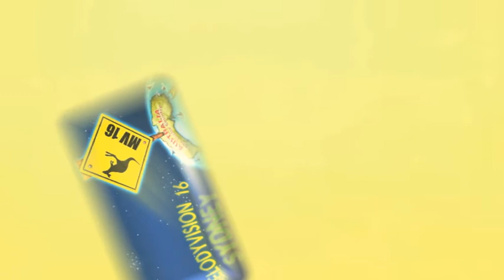MelodyVision 16 - FRANCE - Angie Be - "Soundwaves"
Angie Be - "Soundwaves"